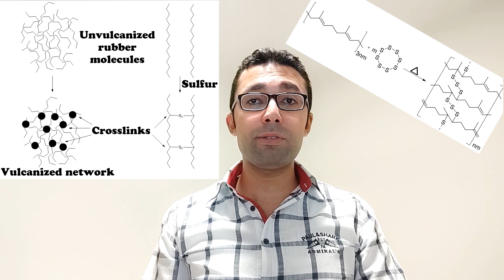فلكنة المطاط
قصة اختراع الفلكنة مثال تاريخي على ان فعلاً الصبر مفتاح الفرج. وإن الإصرار وحده كفيل بالتعويض عن أي إمكانيات أو مؤهلات؛ والحظ حليف الشجعان. تعالوا نشوف الحدوتة دي، وبالمرة نعرف شوية معلومات كيمائية عن المطاط.

* Correction: In the vulcanization equation shown at 05:15-05:38, the right stoichiometry is 3n for cis-polyisoprene, n for octasulfur, and n for the product.

00:21 المطاط الطبيعي
01:00 عيوب المطاط الطبيعي
01:44 قصة اختراع الفلكنة
04:41 معنى كلمة فلكنة
05:11 ما هي الفلكنة